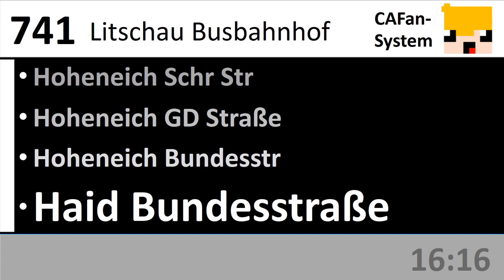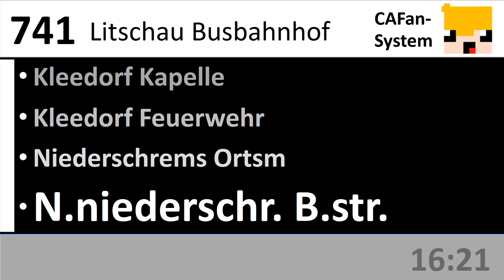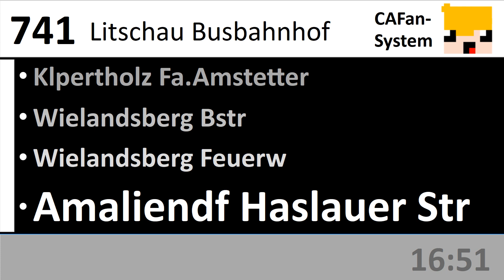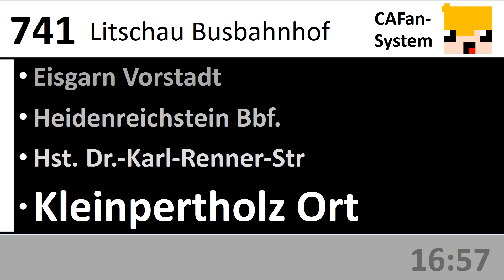741 Gmünd - Schrems - Heidenreichstein - Litschau Bbf. | VOR Busansagen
Dies sind die originalen Busansagen. Aufgenommen wurden sie von mir während einer Busfahrt.